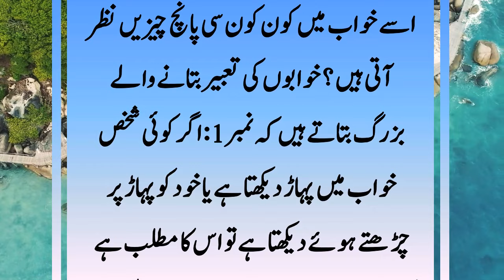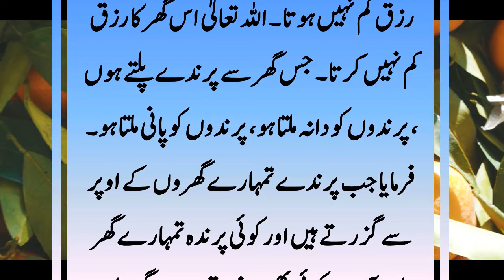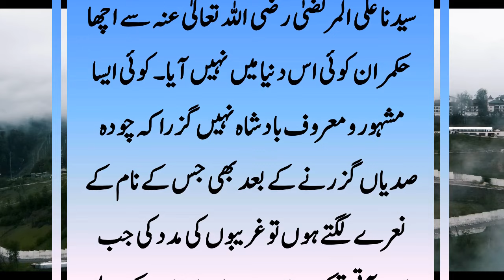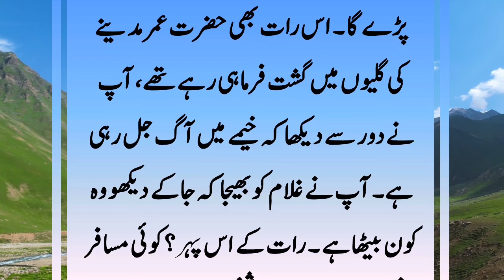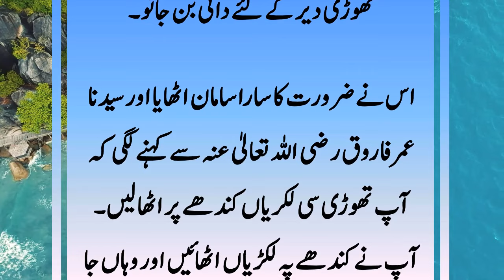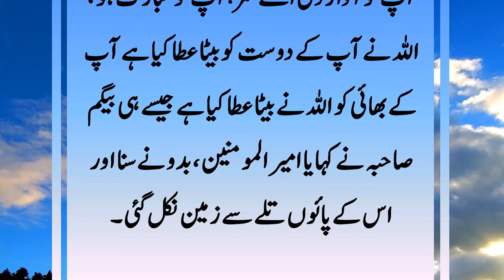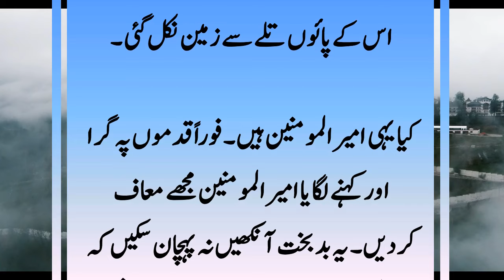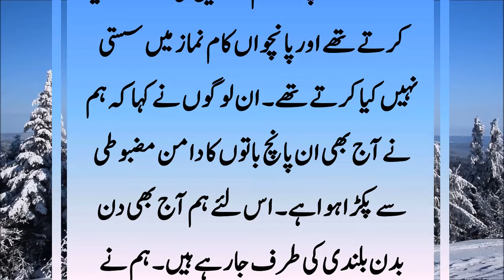Khushhali Lane Wali Paanch Cheejein || 5 Kaam Karne Se Khushiyyan Aati Hain || خوشحالی لانے کیلئے